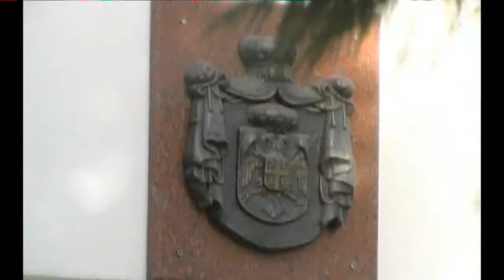Krstenje i 3. Rodjendan Tea Jovcic 13.01.2013. Aleksinac (FOTO Jova)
Krstenje i 3. Rodjendan Tea Jovcic 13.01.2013. Aleksinac
FOTO Jova